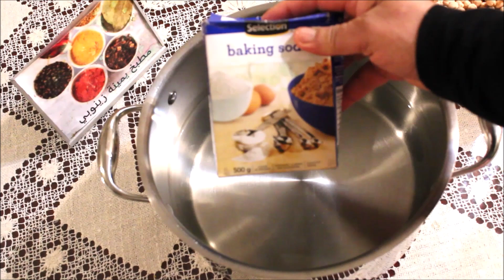تحضير لبلابي المحلات التونسي في البيت بكل أسراره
أشهى الأطباق مع يمينة بن علي

قناة خاصة بالطبخ السهل بمقادير مضبوطة، خاصة لكل مبتداة ، و لكل امراة
قناة تهتم بالطبخ والوصفات السهلة، مع شرح مفصل لكل المراحل،
 قناة  تشمل جميع أنواع المطبوخات، طواجن، عصائر، مشروبات، طورطات، حلويات،  كل أنواع الطبخ العربي و العالمي